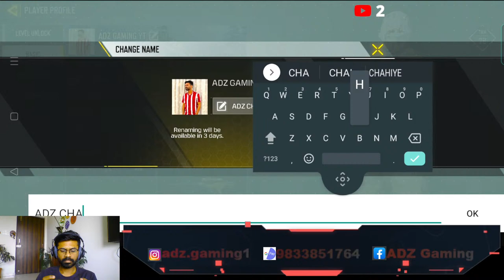ADZ CRICKET TEAM